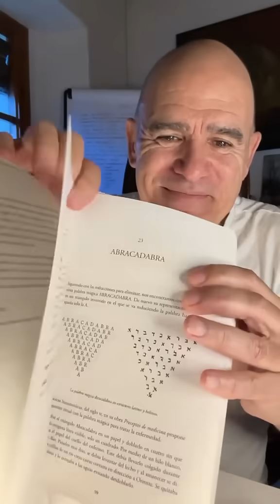Método Mágico de hace 2000 años para eliminar algo negativo de tu vida.